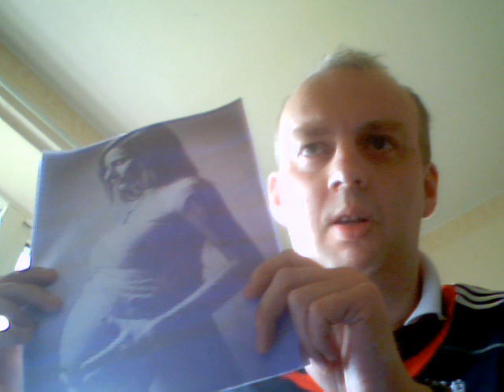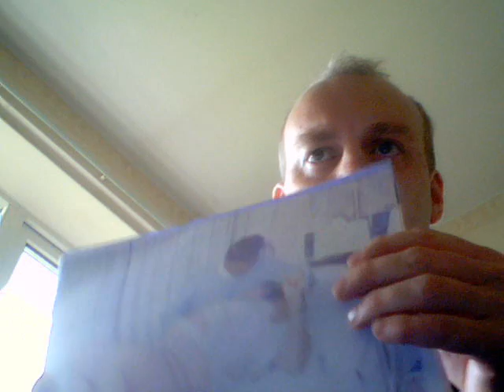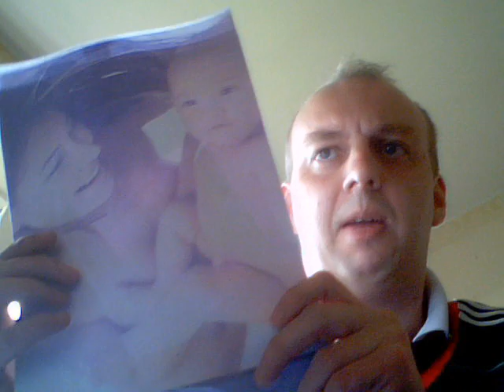Teaching Pyrrho about the 'Birds and the Bees'.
It can be tiresome trying to discuss antinatalism with people who don't even understand what 'procreation' means.